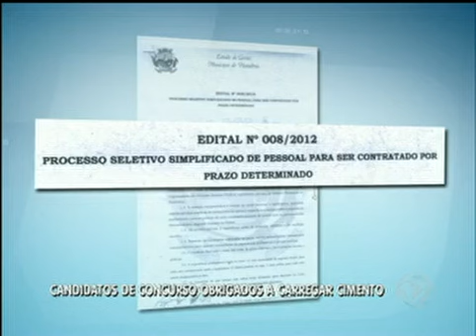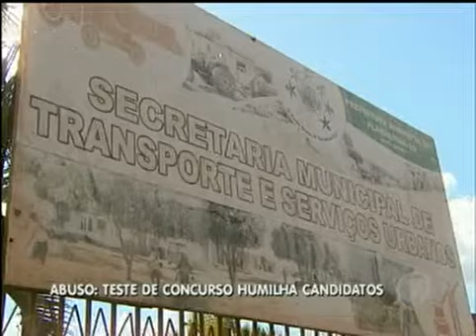Candidatos de concurso obrigados a carregar cimento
Candidatos a uma vaga de auxiliar de serviços gerais, em Planaltina de Goiás na região do Entorno, denunciam que foram humilhados durante o teste físico. Eles foram obrigados a carregar saco de cimento de 50 quilos.